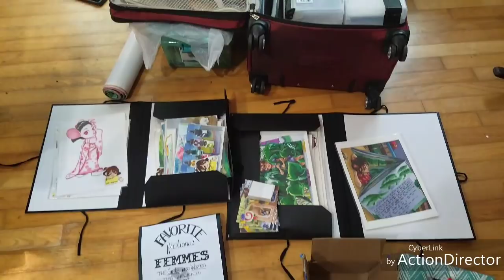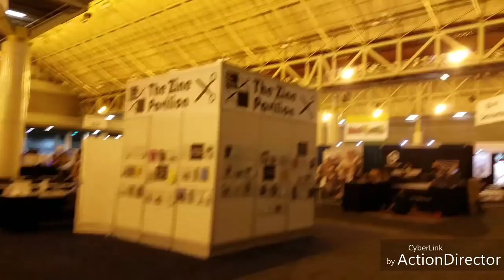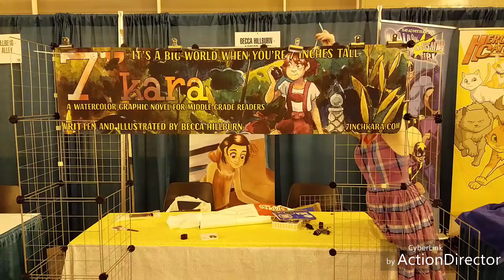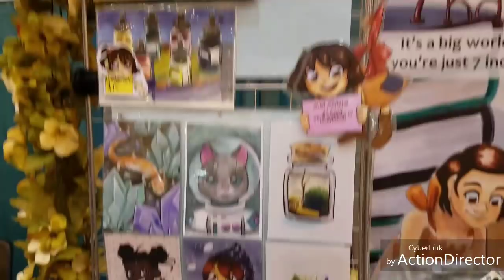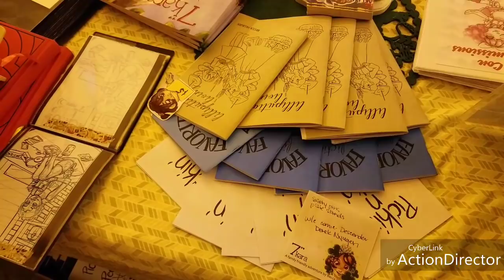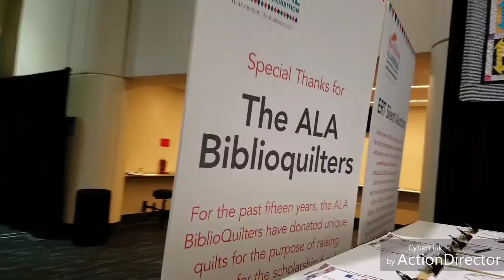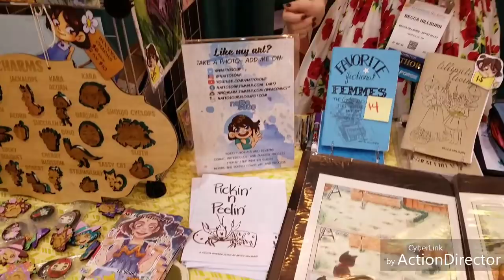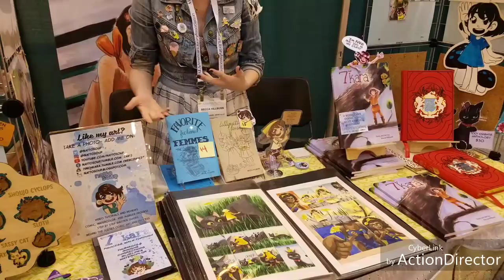Con Recap: American Library Association Annual Conference 2018 (short view)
This is a long, but informative convention recap that shows what to bring to ALAAC, how to set up your table, advice on talking to editors and librarians, and more!

INFORMATION:
ALAAC- American Librarian Association Annual Conference
Six Days
Location varies by year

CORRECTIONS:
ALAAC for non-members who register in advance is $460.
Exhibitions-only is $75.

0:01 : Introduction, showing my wares
THURSDAY
4:18 : In New Orleans, talking setup plan
6:18 : Exterior shot of the Ernest Morial Convention Center for scale
6:22 : Inside convention center, at table.  Discussing registration issues, discussing convention center scale
8:03 : Walk around showing the booths, discussing exhibits
9:58 : Setup demonstration- table assembly
12:15: Walk around, look at publisher's booths
13:55 : Table is set up, discussing gridwall
19:10 : Table walkthrough
20:52 : Thursday recap
FRIDAY
23:37 : New Day starts, table still standing
25:58 :  Exploring the show a bit, registration, silent auction
26:48 : Day 2 Recap, why to go to ALAAC
SATURDAY
SUNDAY
30:31: New Day Starts, table tour
MONDAY
31:57- New Day Starts, talk about growing up in Luling, talk about Destrehan Comic Con, Get super emotional
38:21 : Compare ALAAC 2018 to ALAAC 2015
TUESDAY
39:04 : Post show discussion, information, and overall recap
39:45-  Recap of entire show, drive home
Librarians as comics champions, manga getting kids into libraries
ALAAC 2015 compared to ALAAC 2018

NOTE:  Lighting and annoying buzzing noise are part of what we dealt with over the weekend.  I left that in so other artists could judge whether or not this would be a dealbreaker for them.